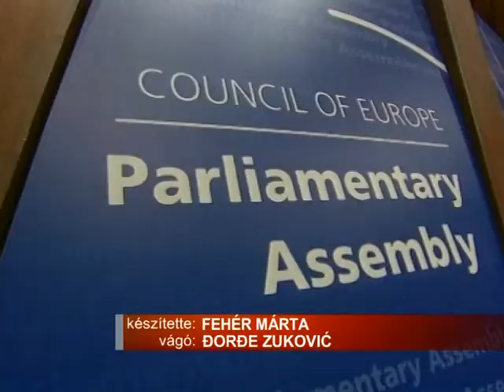12 10 Kovacselivra B